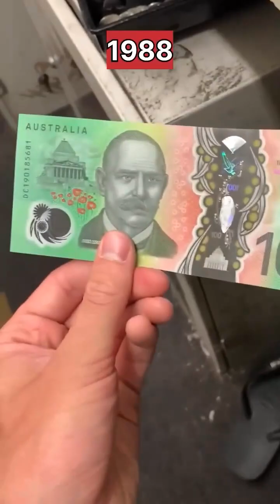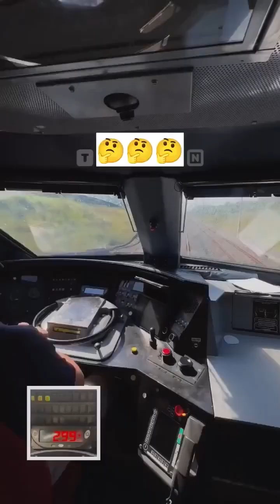दिमाग को हिला देने वाले 5 Most Amazing Facts In Hindi |Random Facts